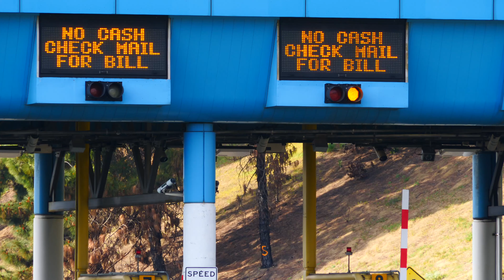Pandemic: Carquinez Bridge